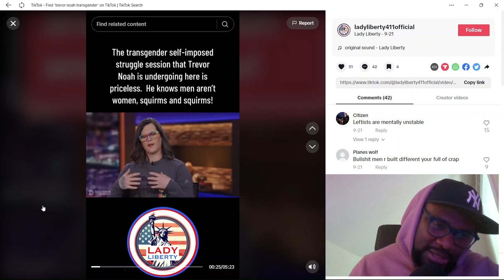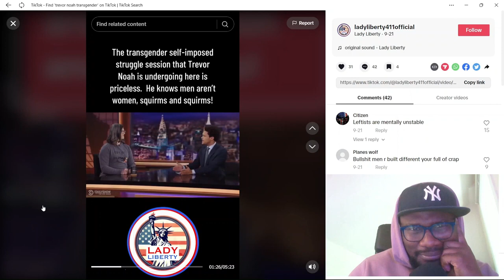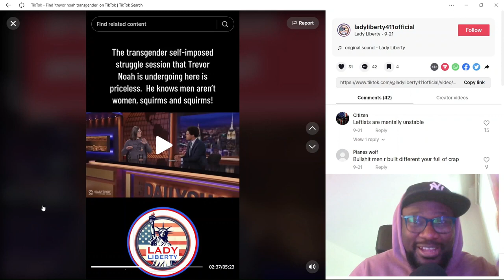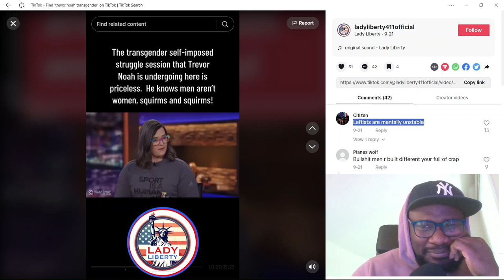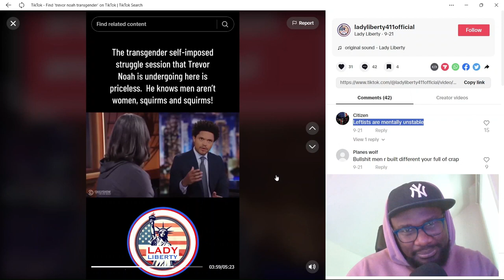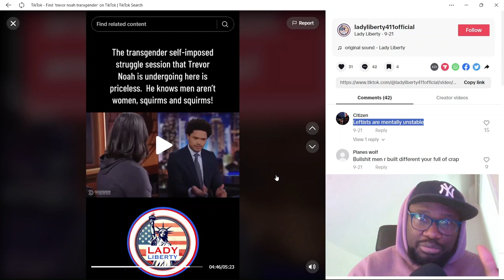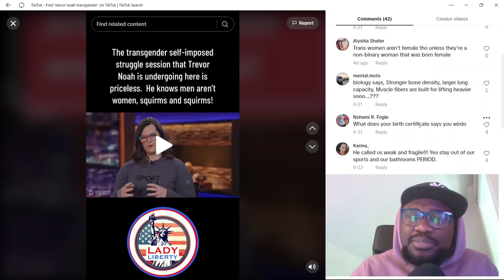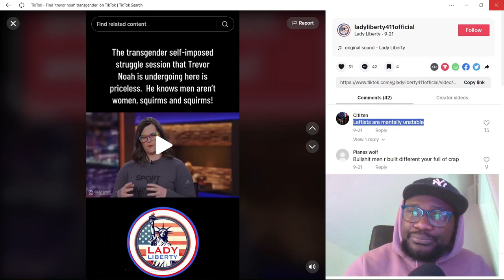Trevor Noah discussing transgender issues.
Transgender is a term used to describe individuals whose gender identity or expression differs from the sex they were assigned at birth. This means that a person who is transgender may identify as a gender different from the one they were labelled as at birth based on physical characteristics.

Nyangweso News Media: your premier source for comprehensive coverage and analysis of education news, breaking news in Africa, political analysis, disaster coverage, Christian insights, motivational talks, entertainment updates, science discoveries, Kenya news, African perspective, and global coverage. Based in Kenya, we bring you insightful content from across Africa and the world. Stay informed and inspired with our in-depth reports and engaging discussions.